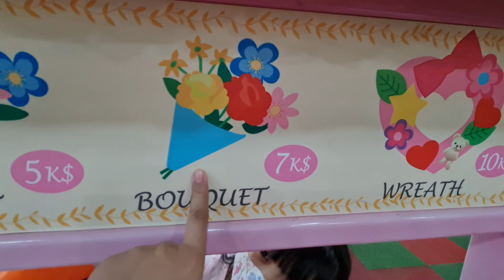Kidzoona at SM Dasma| Indoor Playground| What are the Edutainment Activities here? (vlog#52)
We really love going to playhouse/playground either indoor or outdoor.
We love playing games.
Here, we can cook pizza, make some ice cream, create bouquet of flowers, jumping, acting like fireman, selling foods,riding in bike, sliding, playing balls, etc.
We just enjoyed here and we can't wait to visit again.